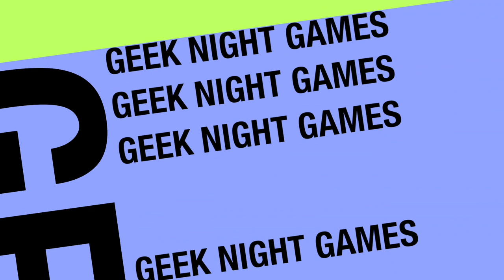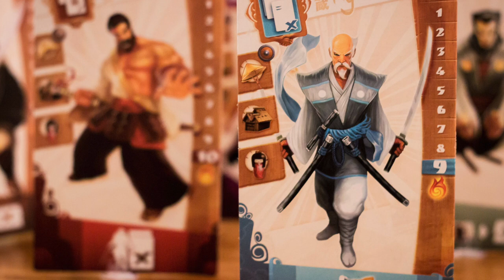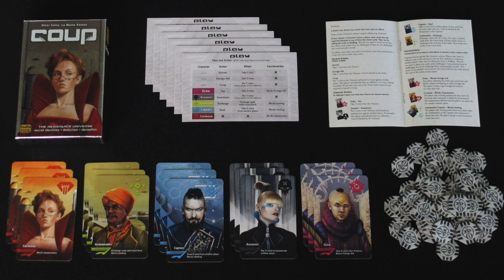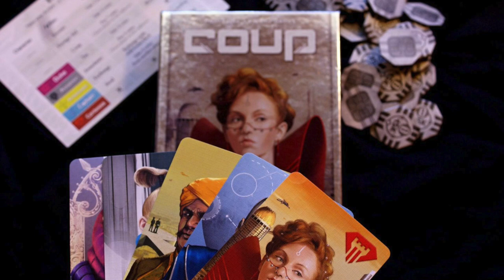Top 5 Juegos que Amamos Odiar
Aldo y Josh discuten sobre un tema muy personal para ellos. los juegos que aunque pueden ser divertirlos y/o sean buenos... ellos odian o más bien. ¡aman odiar!